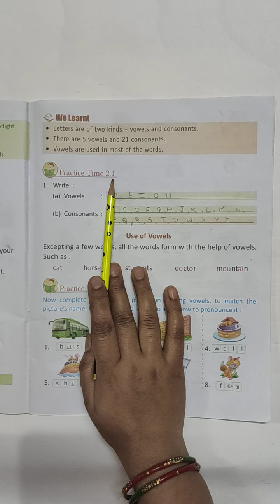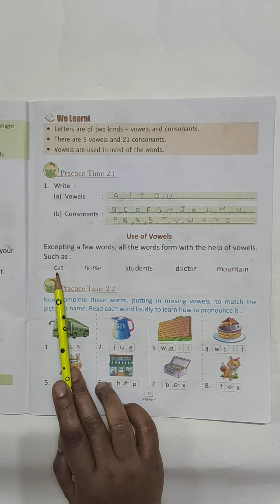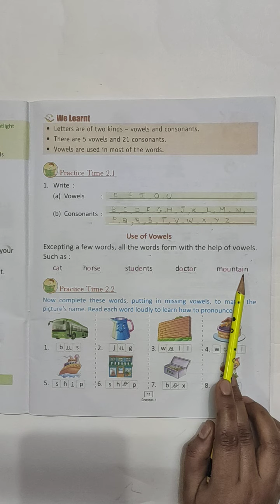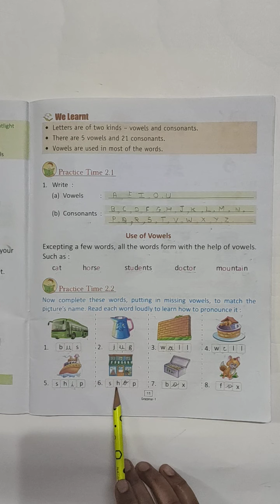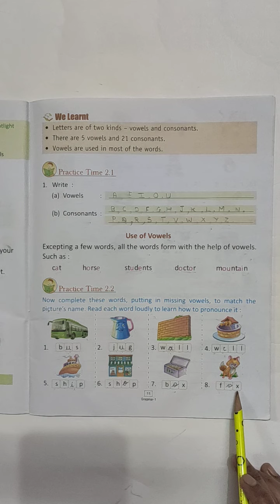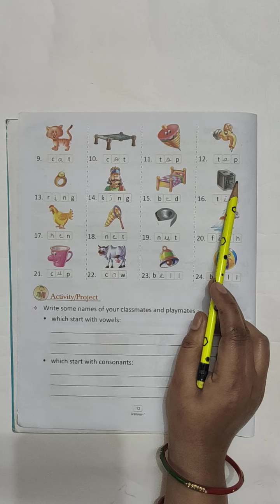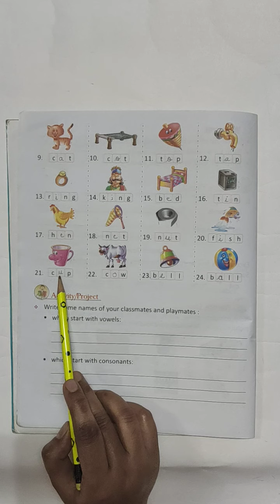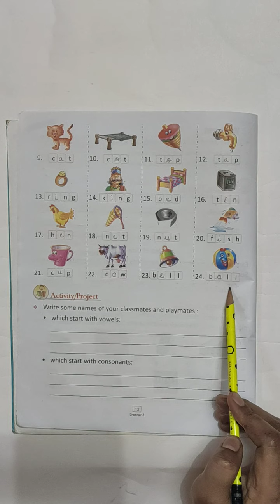30- 06- 21 |Class -1st |English - chapter -2 |exercise